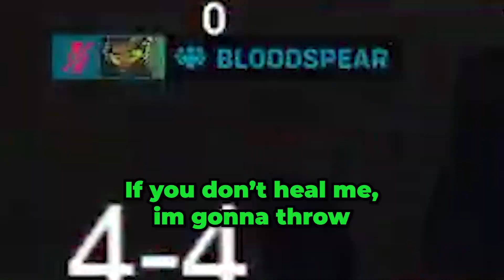The Lucio experience in Overwatch 2